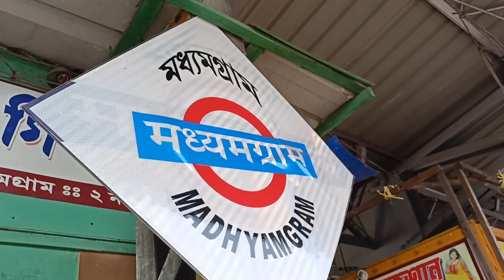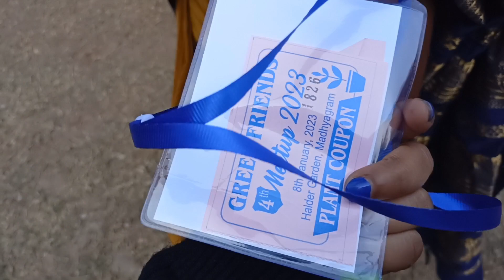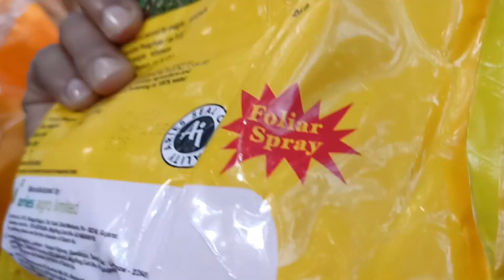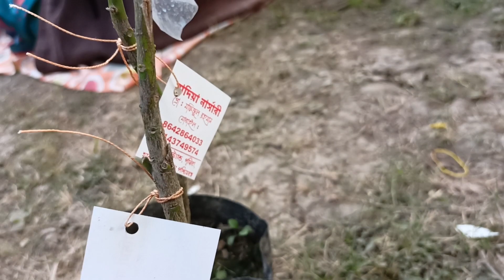"Green Friends"💚...meet up.